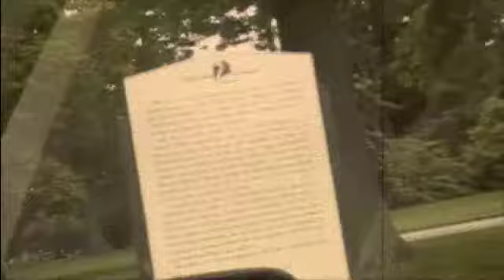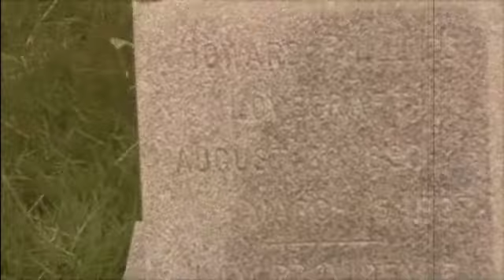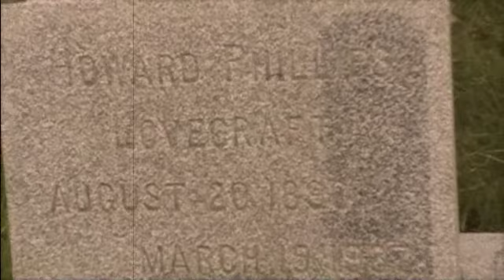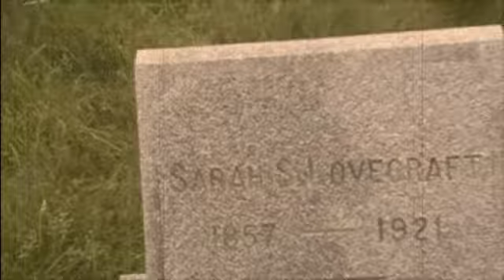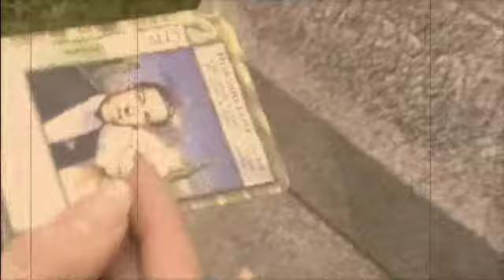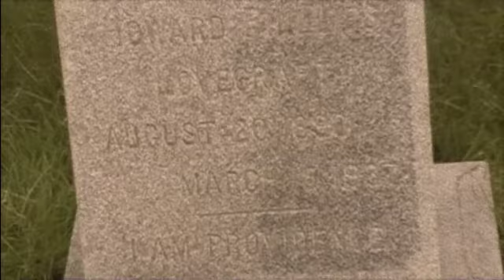Journey to H.P. Lovecraft's Grave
My visit to the grave of the infamous horror author's final resting place. Accompanied by Lee-Ann Owner of the Lizzie Borden Bed and Breakfast.